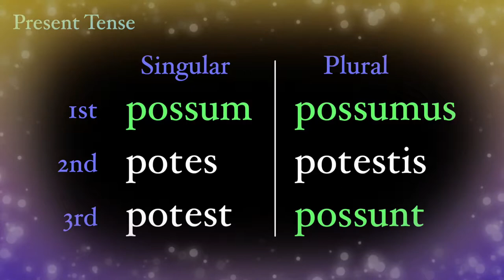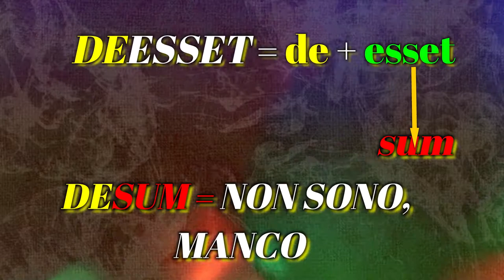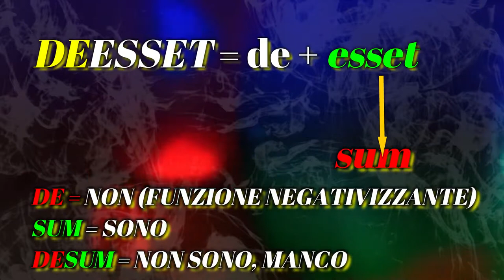I composti di sum (terza parte)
Composti di sum formati da preposizioni